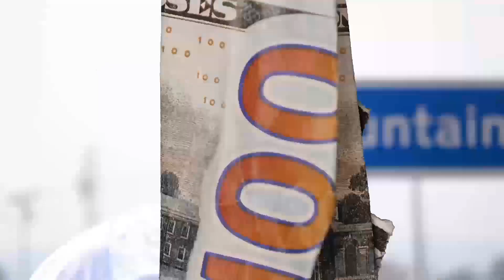Cool J x Bed J - Sugar Anch Official Music Video